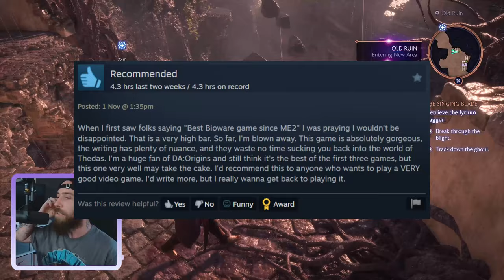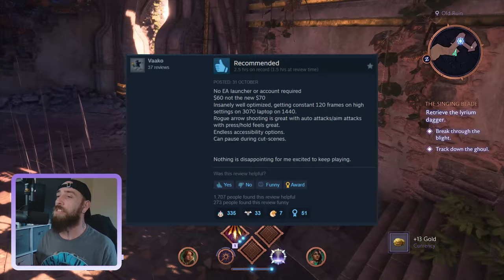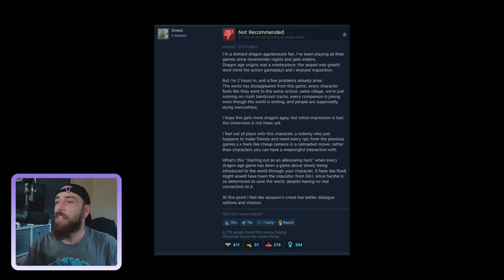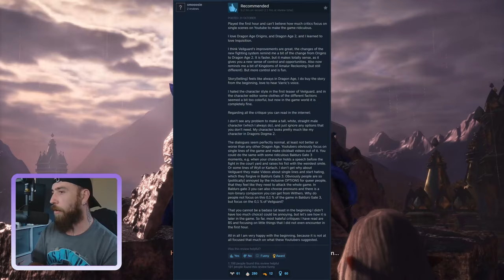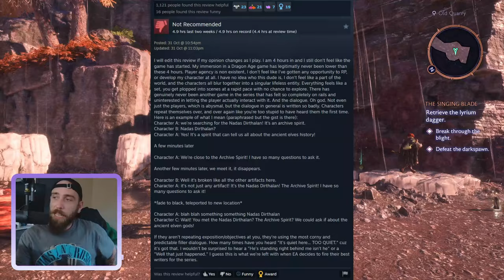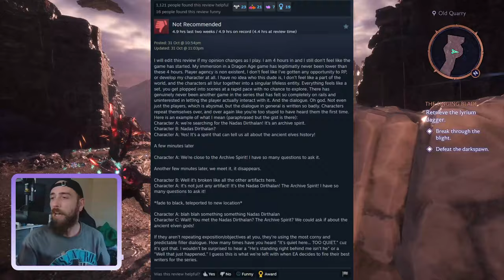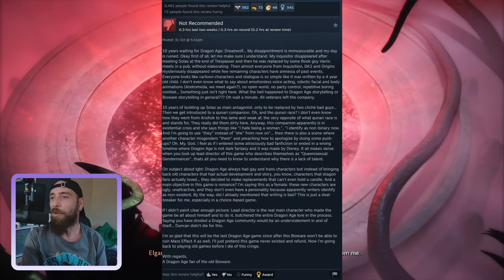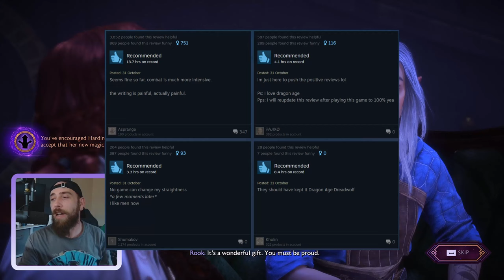Dragon Age: The PLAYERS Have Spoken....And Its POSITIVE!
In todays Dragon Age The Veilguard Video we go over the steam reviews that have flocked in. The PLAYERS Have Spoken. And Its POSITIVE!